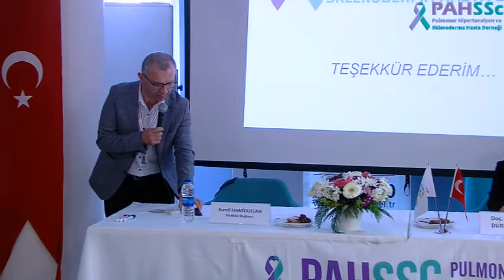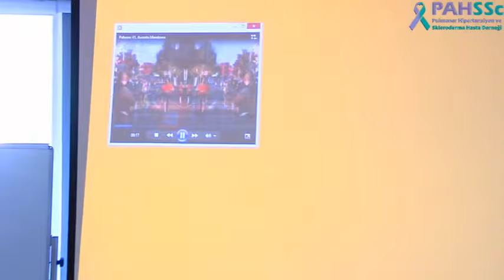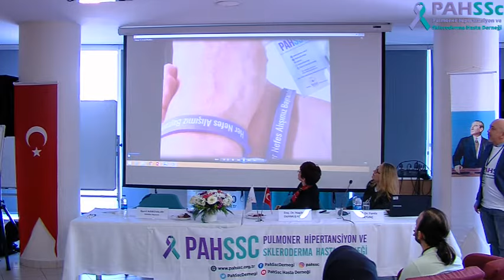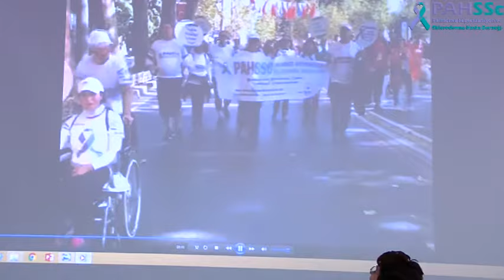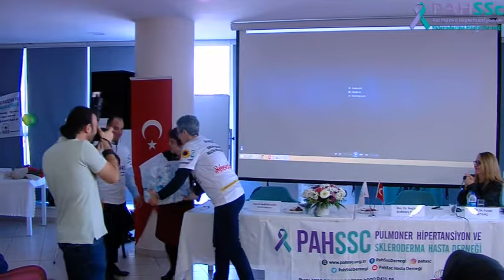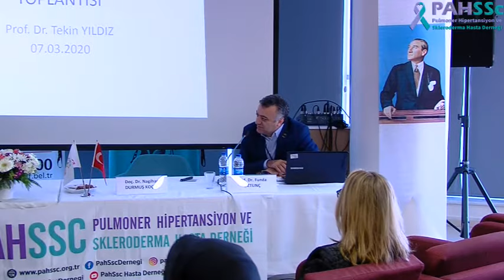PAHSSc İstanbul Hasta Okulu - Bölüm 2 - Organ Bağışı - PAH Soru Cevap - Çağatay Bebeğe NEFES olduk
İstanbul (Kuzey Marmara ) Organ ve Doku Nakli Bölge Koordinasyon Merkezi Sorumlu Hekimi ve Şişli Hamidiye Etfal E.A.H.Karaciğer Nakli Kurucu Hekimi ve Sorumlu Cerrahı Op. Dr. Gültekin HOŞ, ileride organ nakli gerektirecek bir hastalık tanısı alan herkesi organ bağışı hakkında toplumu bilinçlendirmeye çağırıyor.

Ve Çağatay bebebiğimize nefes olan herkese teşekkür ederiz.

İstanbul PAHSSc Hasta Okulu 7 Mart'ta Neşet Ertaş Kültür Evi'nde
Kendilerini bizlere adamış, hiçbir ücret talep etmeksizin gönüllülük esasıyla çalışan, hafta sonlarını bizlere ayıran altın kalpli ve çok değerli;

Ve sürpriz konuklarıyla;
ile İyilik İçimizde Derneği Yönetim Kurulu Başkanı ve Ataşehir Belediyesi Kent Konseyi Sağlık Grubu üyesi Sn. Gülay Özdemir

Katılımlarıyla,
ve
PAHSSc Yönetim Kurulu
PAHSSc İstanbul temsilcisi Figen KÜÇÜKÇEŞME
PAHSSc İstanbul Sorumluları;
Değer KESİMOĞLU
Ayşe Kora AKERSOY
Olcay SOYKAN
Eylem YİĞİT
Aslı ÇİÇEKOĞLU
Gülten KILIÇ
PAHSSc Gönüllüleri
Tuna SOYKAN
Emre SOYKAN
Harun YİĞİT
Feyzi TAŞ
İrem CELLAT
Merve AKPINAR
Mustafa BALKANCI

Ataşehir Belediyesi'si Neşat Ertaş Kültür Evi çalışanlarından
Gül EKİNCİ
Tolga ÇAKMAK
Özcan DEMİR

Emekleriyle

Ataşehir Belediyesi,
Ataşehir Kent Konseyi,
Ataşehir Kent Konseyi Sağlık Grubu
ve Johnson & Johnson’ın ilaç şirketi Janssen’in koşulsuz

Destekleriyle

gerçekleştirildi. Emeği geçen, katkısı olan herkese çok çok teşekkür ederiz.

Hastalığımız nadir olabilir ama aslında biz büyük bir aileyiz. Şimdi, birbirimize kavuşma zamanı
PAHSSc ailesi

PAHSSc, kar amacı gütmeyen ve her biri birer nadir hastalık olan Pulmoner Arteriyel Hipertansiyon, Skleroderma, Sistemik Skleroz, Eisenmenger Sendromu, Kronik Tromboembolik Pulmoner Hipertansiyon (KTEPH), İdiyopatik Pulmoner Fibrozis (Akciğer Sertleşmesi), Akciğer Nakli ve Kalp-Akciğer Nakli hasta ve ailelerinin dayanışma derneğidir.